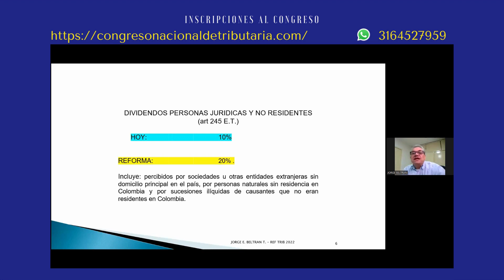Renta personas Jurídicas y No Residentes - Dividendos- Reforma Tributaria 2022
👉 ANALISIS COMPLETO EN EL 11 CONGRESO NACIONAL DE TRIBUTARIA 2023
Escucha al Dr. Jorge Enrique Beltrán T los cambios sobre Renta personas jurídicas y No Residentes – Dividendos - Reforma Tributaria 2022 Ley 2277 del 13 de Diciembre de 2022! "Por medio de la cual se adopta una reforma tributaria para la igualdad y la justicia social y se adoptan otras disposiciones" Análisis completo de todos los cambios en
👉 Congreso Nacional de Tributaria 2022, Enero 26. 27 y 28 del 2023,
PRESENCIAL EN BUCARAMANGA O VIRTUAL POR ZOOM